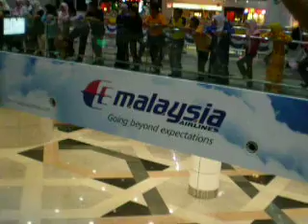unpredictable him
love him~!